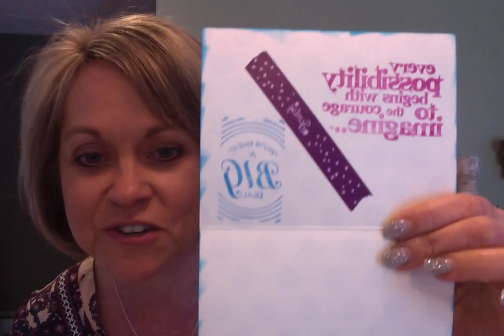Day 6, Leap to lead